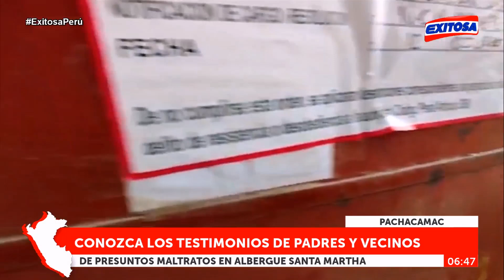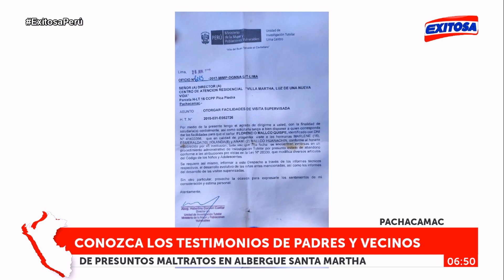🔴🔵Testimonios de padres y vecinos de presuntos maltratos en albergue de Pachacámac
Padres de familia y vecinos de la zona, contaron sobre los presuntos maltratos en albergue de Pachacámac. Autoridades se han pronunciado sobre este caso.

Exitosa Perú
"La voz de los que no tienen voz"

Corporación Universal